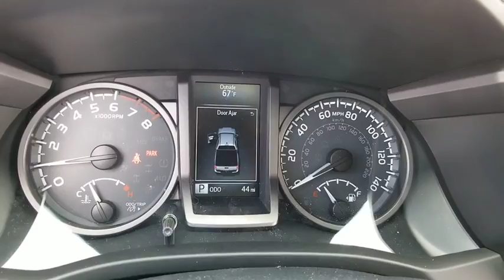2019 Toyota Tacoma Prescott, Flagstaff, Phoenix, Bullhead City, Havasu, AZ T42420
Silver Sky Metallic N 2019 Toyota Tacoma available in Prescott, Arizona at Findlay Toyota Prescott. Servicing the Flagstaff, Phoenix, Bullhead City, Havasu, AZ area.

Silver 2019 Toyota Tacoma TRD Offroad V6 4WD 6-Speed Automatic V6 4WD.
Axle Ratio: 3.91,Wheels: 16 x 7 Machined Contrast Alloy,Fabric Seat Trim (FD),Leather Seat Trim,Radio: Entune Premium w/AM/FM/CD/Nav/App Suite,Radio: Entune Premium JBL AM/FM/CD w/Nav & App Ste,TRD Premium Off Road Package (OF),Hard Tri-Fold Tonneau Cover,Technology Package,Black Chrome Exhaust Tip,Door Sill Protectors,Mudguards,All Weather Floor Liner & Door Sill Protector Pkg,120V/400W Deck Mounted AC Power,Dual Zone Automatic Climate Control,Engine Immobilizer,Automatic Headlights,Color Keyed Rear Bumper,Blind Spot Monitor w/Rear Cross Traffic Alert,Smartphone & Mobile Device Charger,LED Daytime Running Lamps,Entune App Suite,Wide Angle Front Fog Lamps,Heated Front Seats,Remote Keyless Entry System,Smart Key w/Push Button Start,Auto-Dimming Inside Rear-View Mirror w/Compass,Power Tilt/Slide Moonroof,Black Overfenders,Power Sliding Rear Window w/Privacy Glass,Rear Parking Assist Sonar,Variable Intermittent Wipers,AM/FM radio: SiriusXM,Exterior Parking Camera Rear,Auto High-beam Headlights,Distance pacing cruise control: Dynamic Radar Cruise Control,6 Speakers,Air Conditioning,Electronic Stability Control,Front Bucket Seats,Front Center Armrest,Leather Shift Knob,Navigation System,Tachometer,ABS brakes,Anti-whiplash front head restraints,Brake assist,Bumpers: body-color,CD player,Driver door bin,Dual front impact airbags,Dual front side impact airbags,Front anti-roll bar,Front fog lights,Front reading lights,Front wheel independent suspension,Illuminated entry,Knee airbag,Low tire pressure warning,Occupant sensing airbag,Outside temperature display,Overhead airbag,Overhead console,Panic alarm,Passenger door bin,Power door mirrors,Power steering,Power windows,Rear step bumper,Remote keyless entry,Security system,Speed control,Speed-sensing steering,Split folding rear seat,Steering wheel mounted audio controls,Telescoping steering wheel,Tilt steering wheel,Traction control,Trip computer,Turn signal indicator mirrors,Variably intermittent wipers,Front beverage holders,Auto-dimming Rear-View mirror,Compass